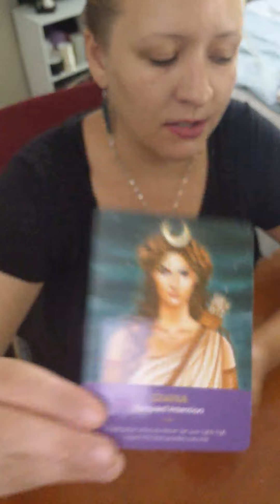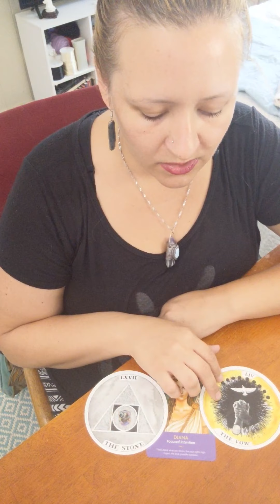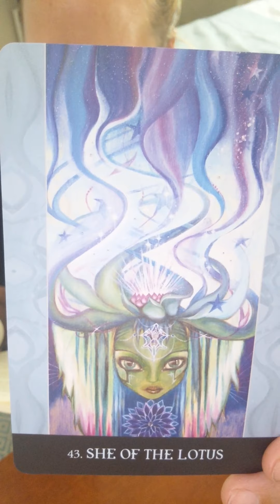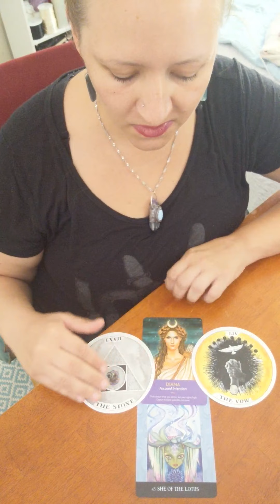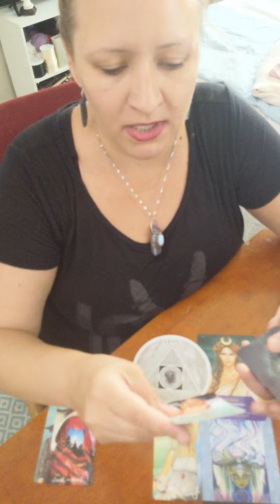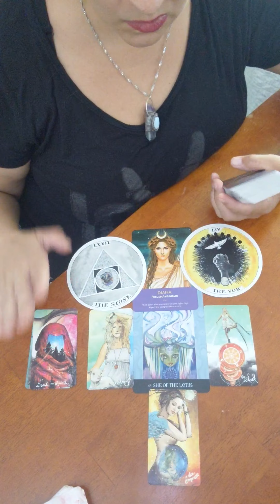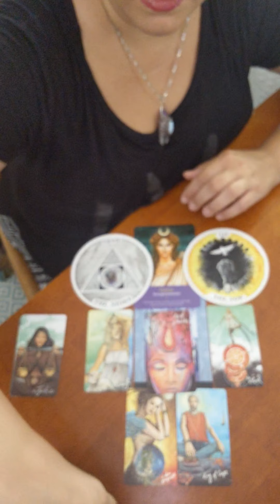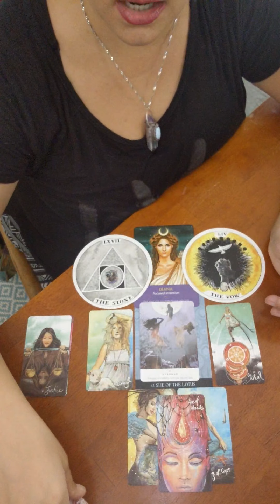Capricorn ♑ Spirit Messages July 2020 ***Focused Intention***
☕☕☕Decks Used in this Reading:

The Wild Unknown: Archetypes by Kris Krans

***PRIVATE INDIVIDUAL READINGS:
RECORDED READINGS:

1. Your first name
2. Date of Birth or Sun sign
3. Your questions